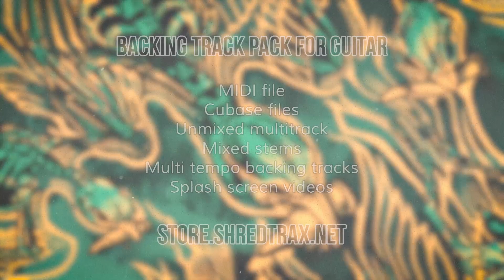LAMB OF GOD - Laid to Rest - 105% Tempo (149 BPM) Backing Track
IMPORTANT - Read this if you want to use this track:

Currently most of the basic versions of my backing tracks are available for FREE use on YouTube.

However, because I base my work on copyrighted material, I don't make any money from ads.

If you use them in your own videos, all I ask in return is for you to include my 5 second splash screen.

I want to avoid a total paywall as long as possible. If you want to support my work and keep my basic content available for people who can't afford to pay anything, please visit the link below to see how you can help.

The full backing track pack of this song includes MIDI, Cubase files, unmixed multitrack, mixed stems and multi tempo backing tracks - all audio in high quality without sound logos. It can be found here:

If you see someone using my work without crediting me, please let them know. Remember to be respectful.

Thank you for your support. It might be a small thing for you, but it means the world to me.

When learning a new song on any instrument, it is generally a good idea to practice it very slowly at first. Practicing at different tempos is key to mastering the techniques needed to play the song. This can get pretty boring if you're practicing alone with a metronome.

That's why I've created these backing tracks for metal guitarists (or whoever finds them useful), so that they can "play with the band" even when practicing at a very slow tempo.

The tempos available are 50%, 75%, 90%, 100% and 105% (110% on earlier videos) - for getting that extra confidence for the original tempo.

SHRED TRAX backing track packs can also be used to record your own cover of the song, practice mixing, make backing tracks for live use - or pretty much what ever you can think of!

What song would you like me to do next?

Also, please send me links to the covers you make, so that I can promote them on my channels. It warms my heart to see people using my work :)